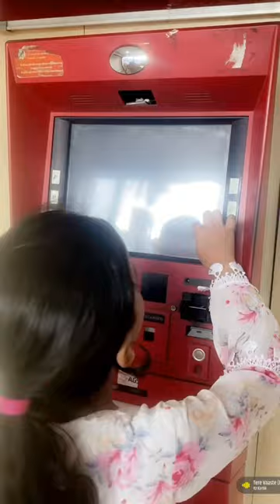$$$$ MY First ATM cash withdrawn video shopping# friends